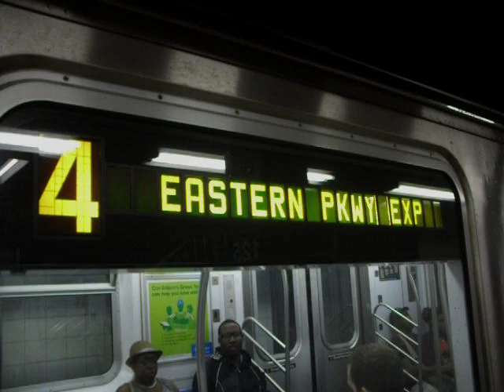R142A 4 Train #7741 and 6 Train #7506 Departing 125th Street